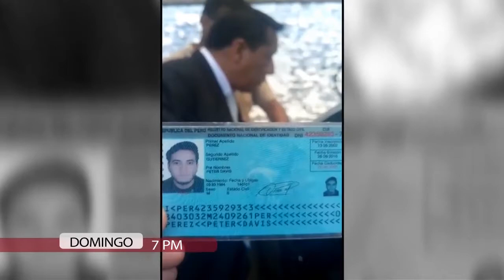Código 7 (TV Perú) - 14/01/18 (promo)